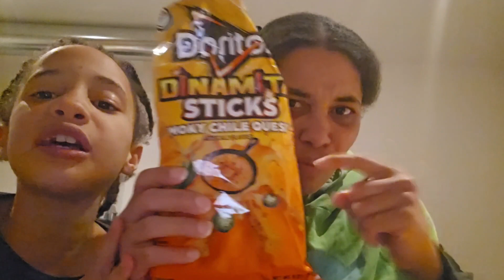Trying different snacks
We love you guys so much and we'll see you guys in our next video